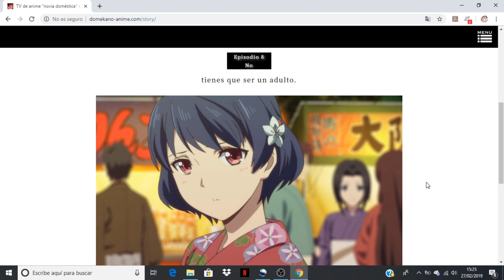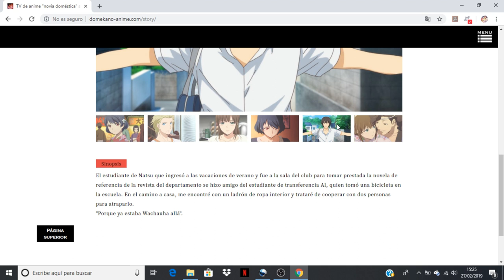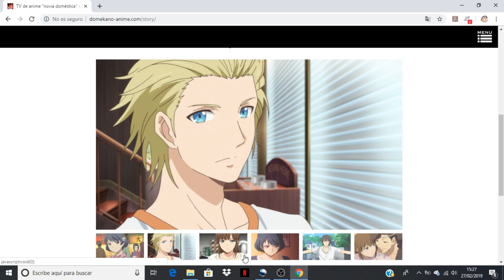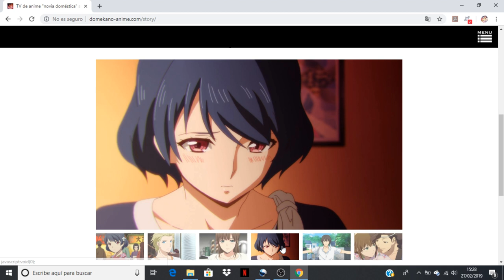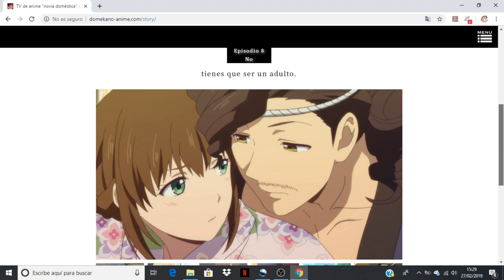Domestic na Kanojo comentando avance del capitulo 8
Anime Opening and Ending: Domestic na Kanojo